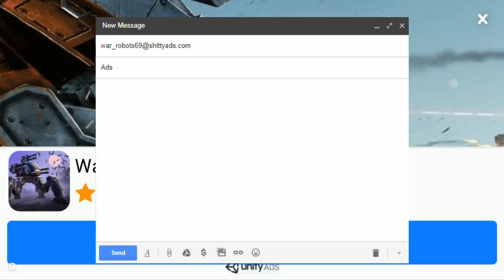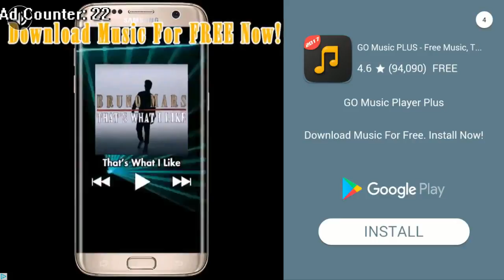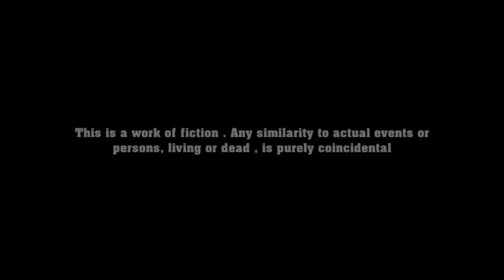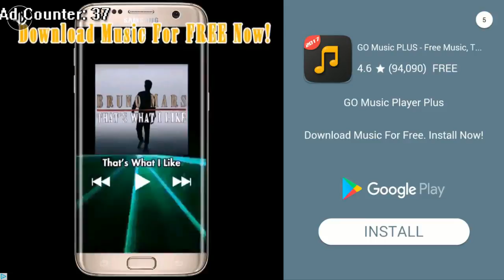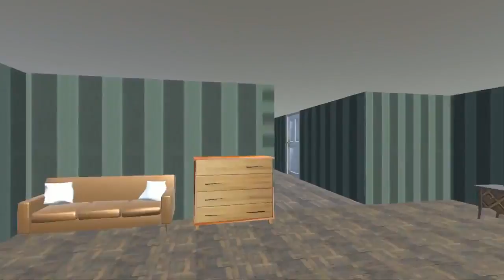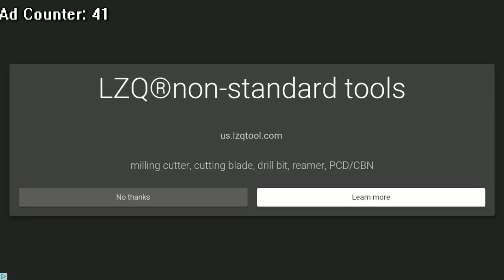[Vinesauce] Vinny - "Quality" Mobile Games + Ads (Stream Highlights)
Vinny plays "Quality" Mobile games that your 8 year old cousin probably has on their phone.

Now includes an Ad Counter.

*Warning*
It is highly recommended that you do not attempt to download any of the games mentioned in the video, doing so may encourage these lazy developers to make more of these "quality" games.
[I am not Vinny, nor am I a part of Vinesauce, I merely make Fan Edits. None of the clips used belong to me.]